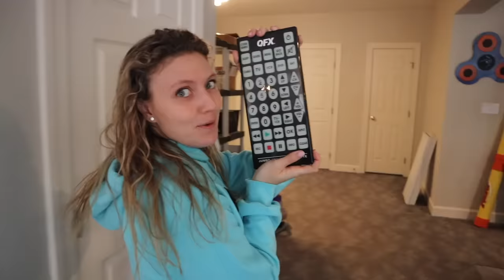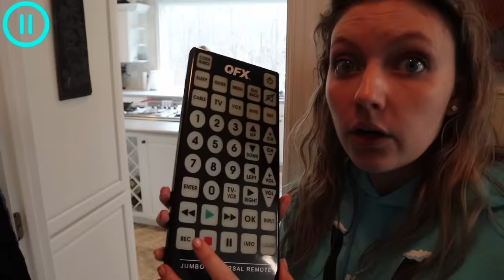PAUSE CHALLENGE on MOM SHARER for 24 HOURS!! (Surprise Reveal Evidence Clues Hinted) Sis VS Bro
After the “Ultimate Sis Vs Bro PAUSE CHALLENGE!! (I Control Stephen Sharer’s Life for a Day with Giant Remote)” Grace found out that this worlds biggest pause challenge remote control contains more magical super powers. And Stephen Sharer found the Game Master Power Box Found in Backyard Pond with Spy Gadget Radio Transmitter Device Inside!! After her brother Stephen went back inside, Grace saw that Morgz Pause Challenge with Girlfriend was epic and now Grace Sharer decided to wake up super early to get her twin like brother Stephen Sharer informed about her family fun diy game she wants to do today and possibly reveal the new mystery surprise evidence. At first, Grace Sharer could not find the magical 24 hour pause challenge remote any where in the Sharer Fam house. She asked her dog, Otter Sharer and he knew where the remote was! So Stephen and Grace teamed up with a sis vs bro challenge and to do the pause challenge on their mom for 24 hours, sharer fam addition. Mom Sharer was ready to be paused as soon as the remote was on! So just like Morgz Mom, Grace and Steven found Momma Sharer and challenged her to an awesome family friendly pause!This is one funny entertaining comedy edition. The Sharer Fam control momma sharers life for the day. Momma sharer tricks Stephen and Grace and tries to escape the challenge.

Stephen Sharer Game Master Power Box Found in Backyard Pond with Spy Gadget Radio Transmitter Device Inside!!

2961 A Hunter Mill Rd

Mailing Address:
Grace Sharer Youtube #633
2961 A Hunter Mill Rd
Oakton, VA 22124

This footage is property of Grace Sharer and is not allowed to be repurposed without written consent from Grace Sharer.